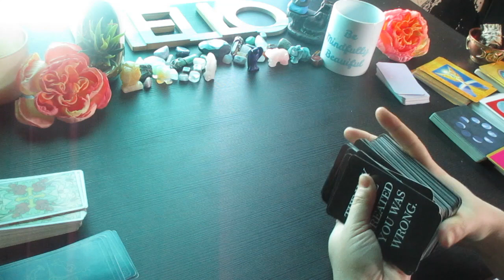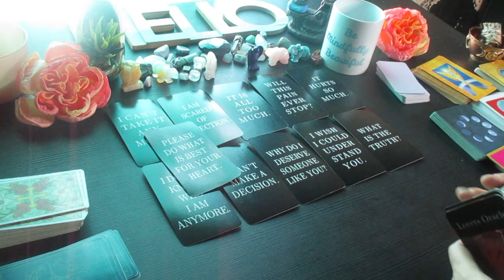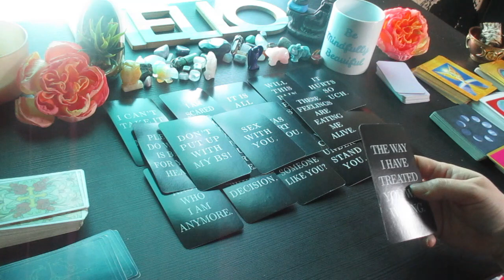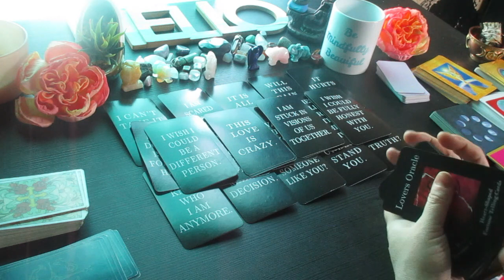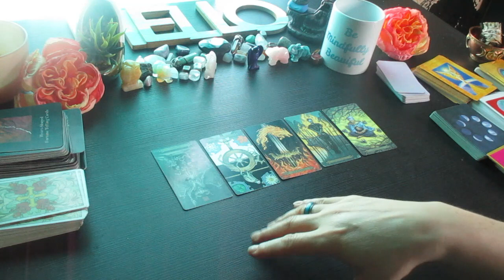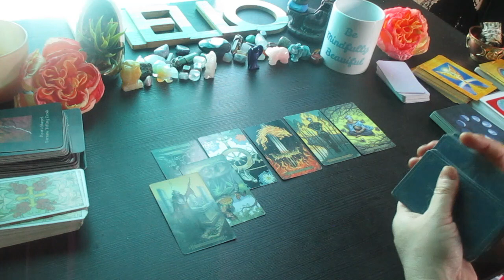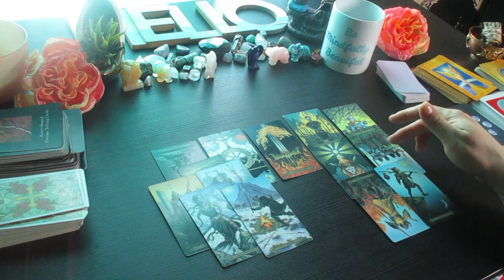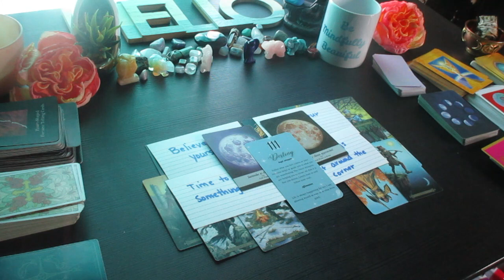I NEED TO TELL YOU HOW I FEEL 😟I ❤ U 😓 I DON'T KNOW WHERE TO START 👀🔥GASLIGHTING 📲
Much love!
~Renee G